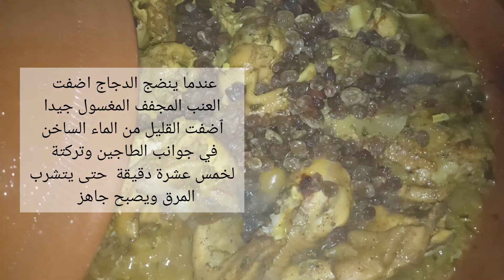طاجين الدجاج بالزبيب أكثر من رائع 👌💯